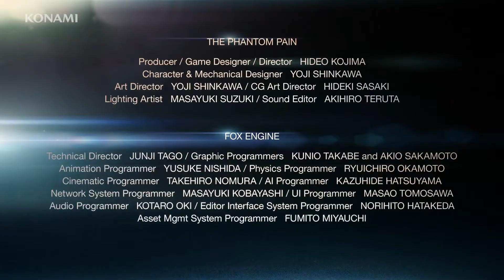METAL GEAR SOLID V: THE PHANTOM PAIN GDC 2013 TRAILER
Check out the brand new trailer for METAL GEAR SOLID V: THE PHANTOM PAIN revealed by Hideo Kojima at GDC 2013.

Get ready to experience the next chapter in the METAL GEAR SOLID saga!

The trailer showcases FOX Engine's exceptional level of visual quality with seamless integration of gameplay and cut scenes.

METAL GEAR SOLID V: THE PHANTOM PAIN will be available for PlayStation 3 and Xbox 360.

ESRB Rating Pending.